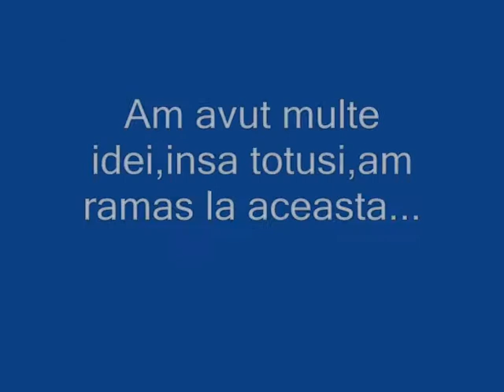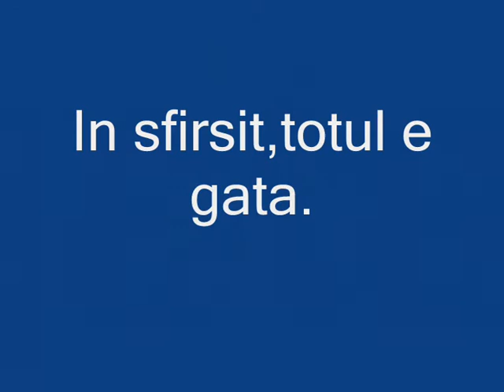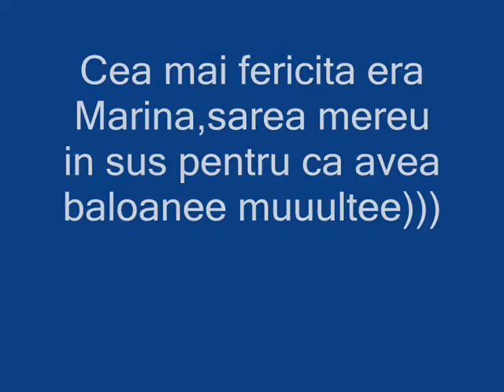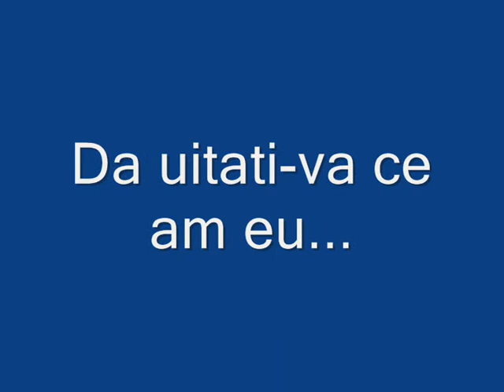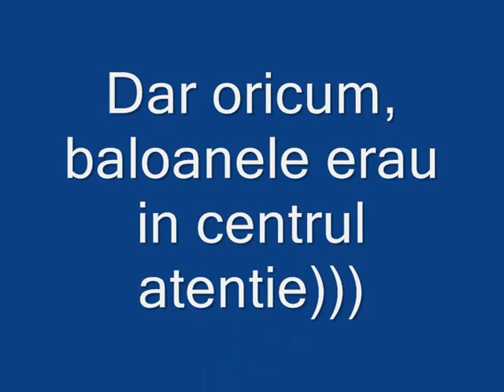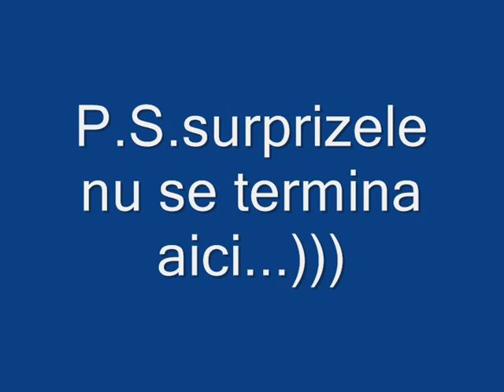La Multi Ani Nastioona!)))